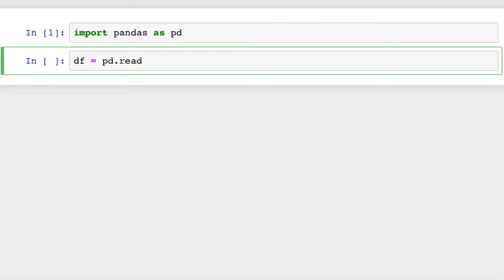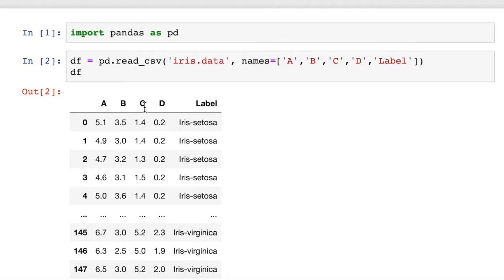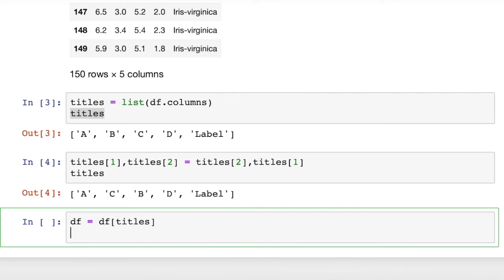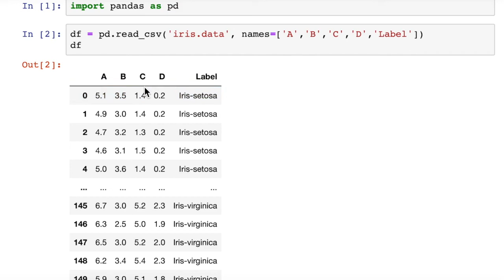Python Pandas - How to Change Column Order or Swap Columns in DataFrame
This Python programming tutorial video shows how to swap or re-order the columns in a Python Pandas DataFrame. Change the columns into any order you want using this easy process.